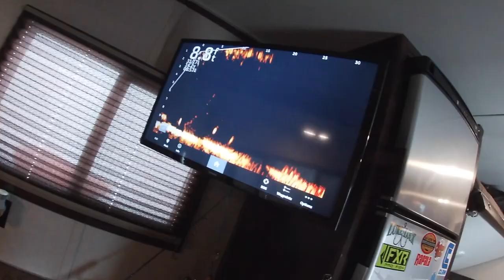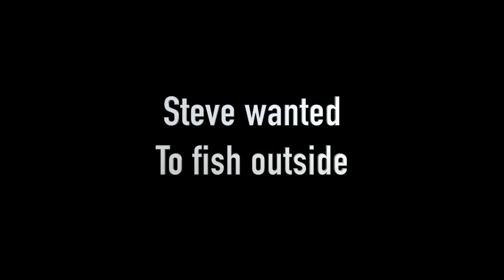Gaune Fishing 2022 late March Lake Winnipeg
Well after the horrible ice fishing season I had. I decided to rent a ice castle to enjoy one last trip on Lake Winnipeg.  I went with Gaune Fishing. My friends Roger and Steve came also.  Was a fun trip on Big windy.